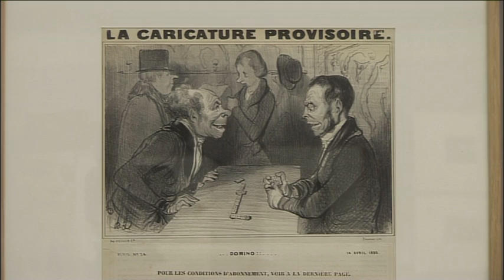EXPOSITION PERMANENTE "ESTAMPE" AU MUSEE DU DESSIN ET DE L'ESTAMPE ORIGINALE DE GRAVELINES (2012)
Une exposition didactique qui présente un historique et les différentes techniques.